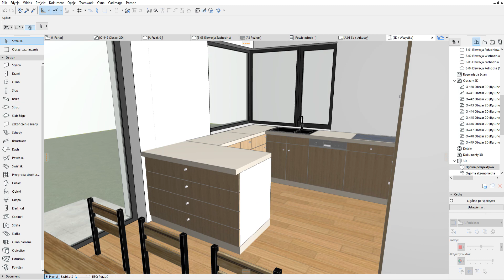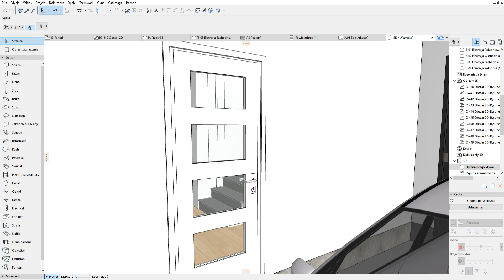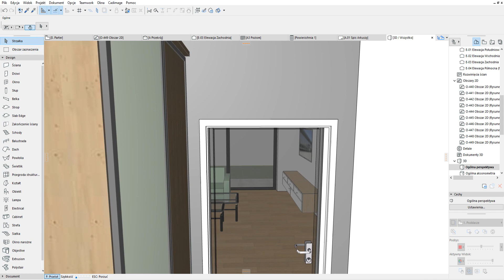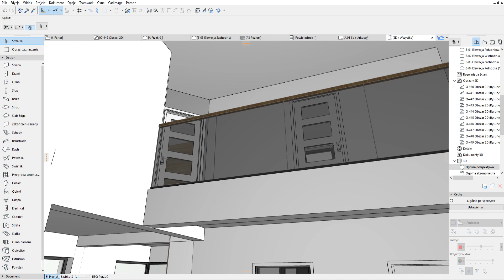Projekt Krzysztof 11 10 2023